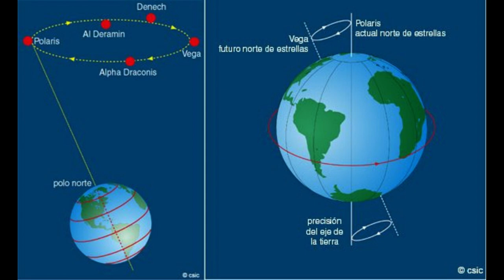El bamboleo de Chandler en 1 minuto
El bamboleo de Chandler es una oscilación en la rotación terrestre causada por cambios en la distribución de la masa de la Tierra. Esta variación en la dirección del eje terrestre se produce a una velocidad de aproximadamente 9 metros por año y tiene una amplitud de aproximadamente 15 metros. El fenómeno, descubierto en 1891 por el astrónomo norteamericano Seth Carlo Chandler, tiene importantes implicaciones en la navegación, la geodesia y la climatología.